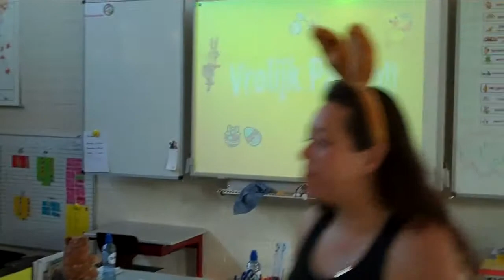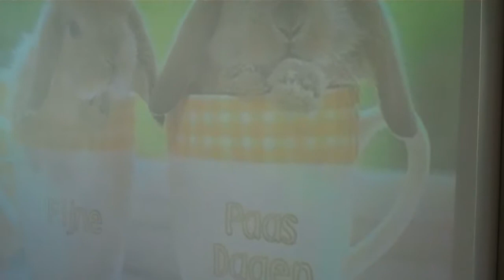Paasontbijt De Klinker 21042011